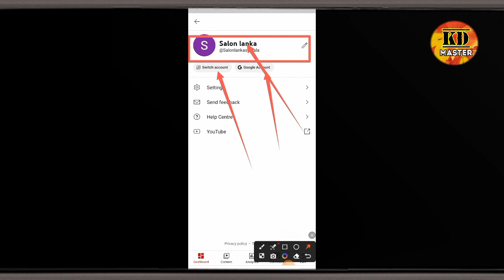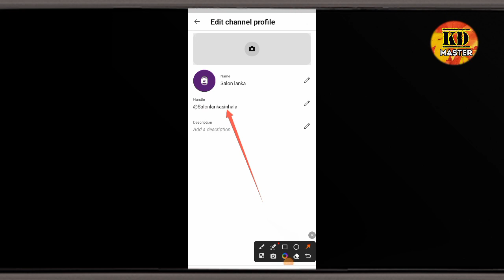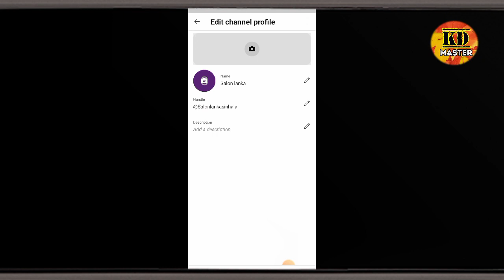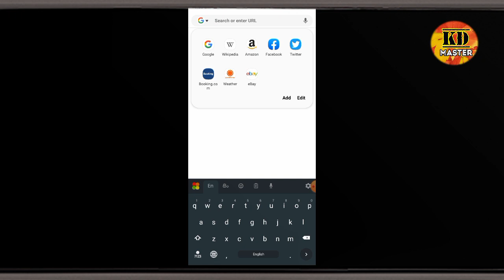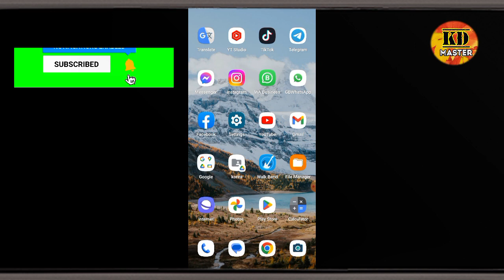Youtube Studio එකෙ සුපිරි Update 5ක් 😱 |Youtube studio New Updates Sinhala| Youtube New Update 2023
Stay up-to-date with the latest enhancements and features on YouTube Studio, now available in Sinhala! Discover new tools for content management, analytics, and engagement to elevate your YouTube journey in the Sinhala language. Perfect for creators seeking seamless navigation and optimization of their channels. 🎥📈📺

time periods for you

0:00 - interduction of video
0:52 - channel intro
1:33 - Updates
5:20 - Video End
5:58 - Channel other videos